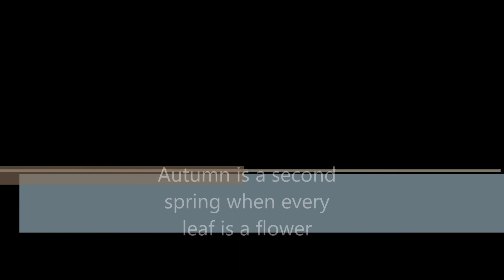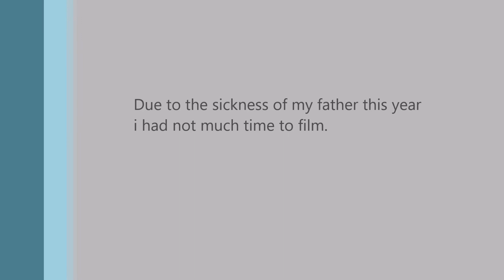Late 2020 garden and greenhouse tour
It's short and due to sickness of my father not much done this year